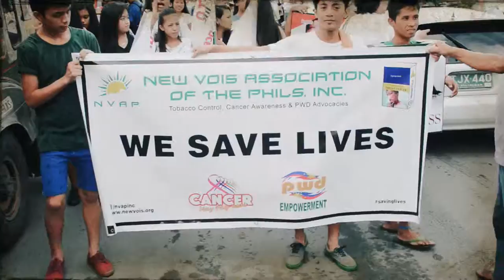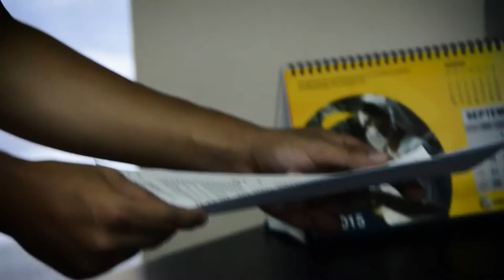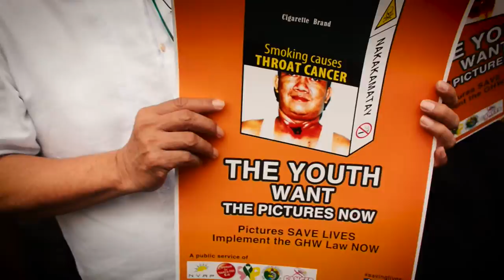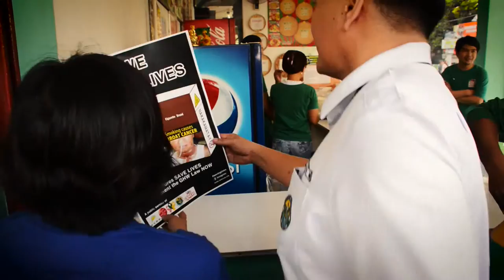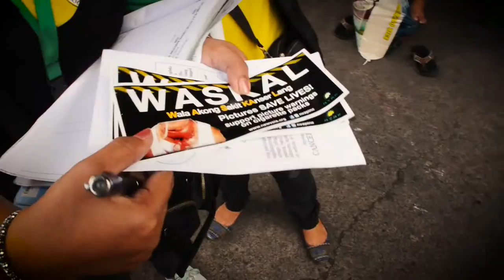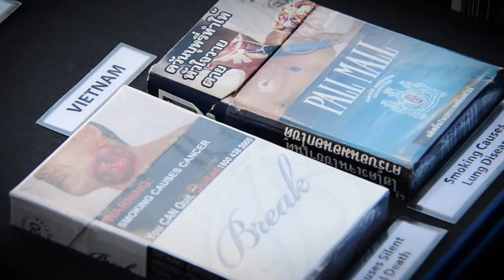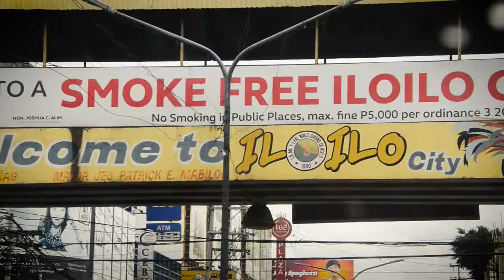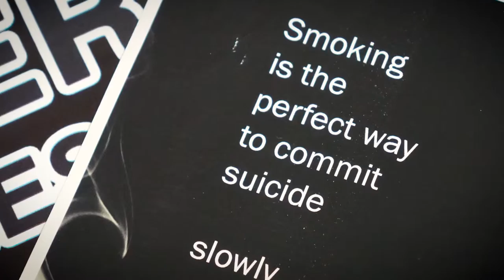Asia Lights Up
Manila, Philippines – Big tobacco corporations attract more customers in Asia, especially by targeting women and youth, but anti-smoking activists in the Philippines wage a broad campaign supported by new laws and taxes.